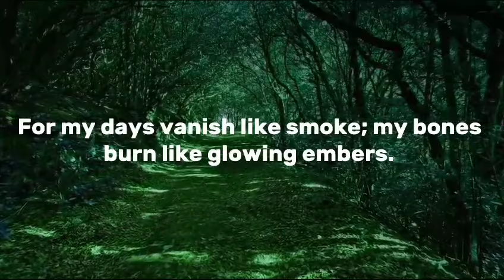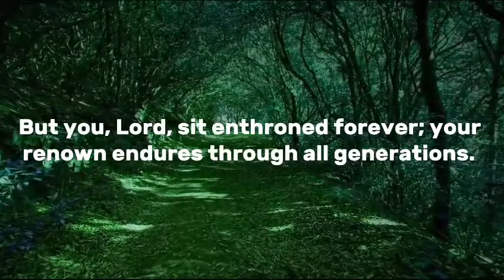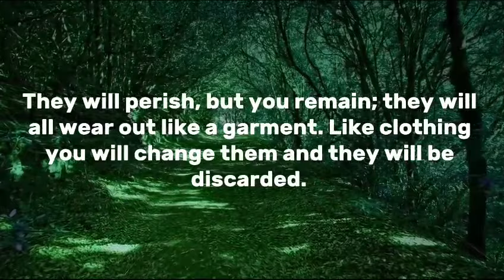Psalm Chapter 102 (With words)| Hear my prayer, Lord | The Powerful Prayer in the bible